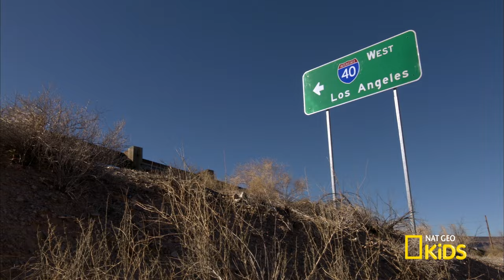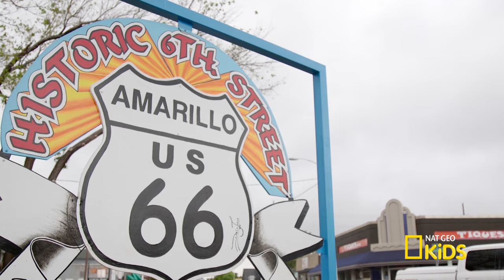Wackiest Places Around the World 🌎 | 10 Minutes | Nat Geo Kids Compilation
Get the inside scoop on the wackiest places on the planet in this video series.

00:00 So Many Skulls!
Enter at your own risk! In Catacombs of Paris you will find spooky skulls and bones buried beneath this city’s streets.

01:00 Elephant Six Stories High!
Discover Lucy The Elephant a gigantic and wacky 4-legged roadside attraction near the Atlantic Ocean in the US.

02:03 Epic Giraffe Feeding
Meet some super-friendly endangered Rothschild giraffes at Giraffe Manor, a wacky and wild hotel located in Nairobi, Kenya. They’ll stick their necks out to be your breakfast BFFs.

03:06 An Eyeball 30 Feet Tall!
Simply called “Eye” this sculpture located in Dallas, Texas will most certainly win some epic staring contests!

04:08 Walkable Twists and Turns!
From a distance it looks like a roller coaster. But Duisburg, Germany’s own Tiger & Turtle—Magic Mountain is actually a 69-foot 249-step walkable sculpture made of scrap metal. With wacky twists, turns, loops, and neon lights it’s fun to explore day and night.

05:05 Largest Bird Feeder in the World
Corn Palace is the only place where you could cheer on a high school basketball team while surrounded by bizarre murals made of corn and other edible décor.

06:15 Spray Painted Cars!
At Cadillac Ranch, you can spray paint classic cars that are buried hood first in the dirt.

07:15 Swim with Pigs!
The Bahamas’ Pig Beach is home of the world-famous swimming pigs, whose fancy lifestyle allow them to populate their own island.

08:12 Troll Under a Bridge!
Ogre selfie anyone? Then you must visit The Fremont Troll, a gigantic and super creepy sculpture that lives under the George Washington Bridge in the US city, Seattle.

09:18 A Gigantic Hotel
Take a submarine ride to dinner at the sailboat shaped Burj al Arab, one of the fanciest hotels in the world.